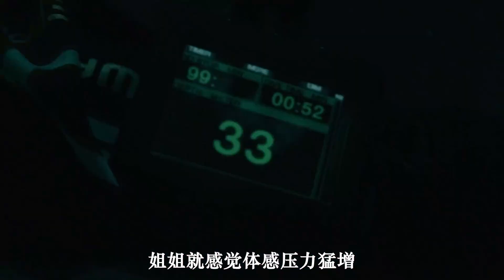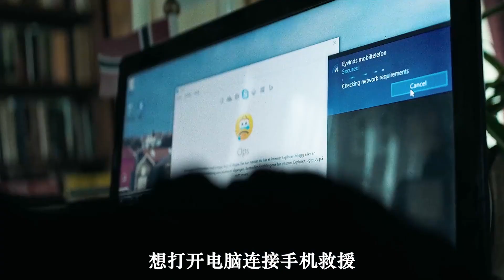兩姐妹被困在30米海底，氧氣耗盡，該如何自救！